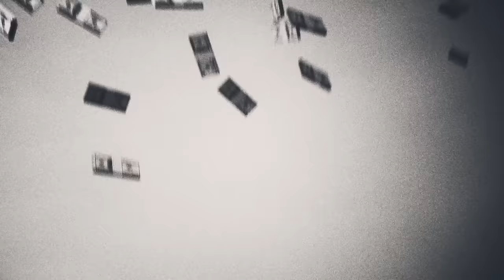"The Danhausen Show" Danhausen AEW Entrance Theme | AEW Music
AEW Rampage will air every Friday on TNT

➡️ Bleacher Report (Pay Per Views & Special Events only)